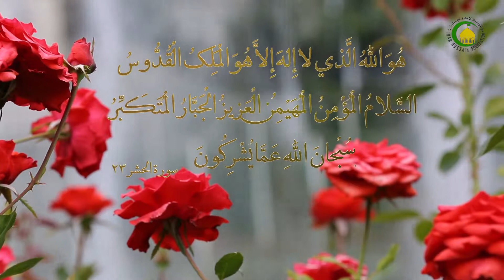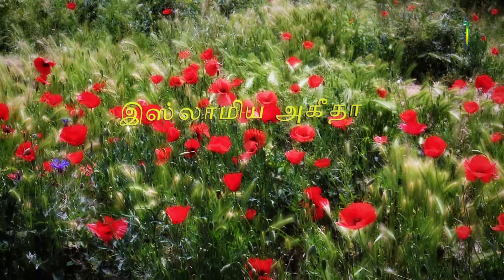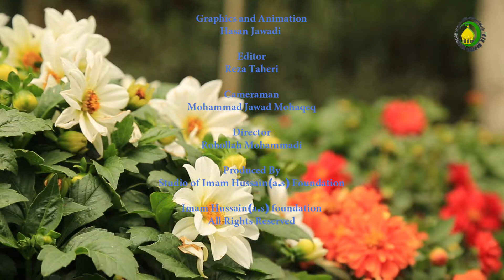62. படைப்பதற்கு முன்னுள்ள அல்லாஹ்வின் அறிவு (1) - பகுத்தறிவு - முஹம்மது அஸாம் மஜீதி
காரணியை அறிந்தவன், அதனால் என்ன ஏற்படும் என்பதை அறிவான். அல்லாஹ் அனைத்துக்கும் காரண காரணியாக இருக்கிறான். அல்லாஹ் தன்னை அறிந்துள்ளதால், அவனின் படைப்புகளைஅவைகள் படைக்கப்படுவதற்குஎ முன்பு அறிந்தவனாக இருக்கிறான்.